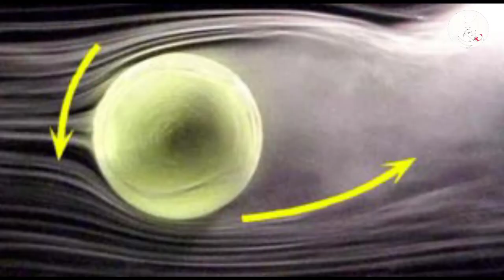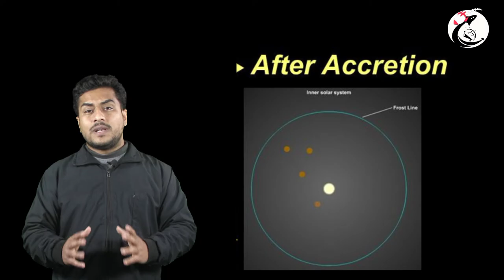Gorge Buffon Planetesimals Hypothesis | Formation of the Solar System|सौर्यमण्डलकाे उत्पति कसरी भयो?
BEST VIDEO ON INTERNET about New and Old Planetesimal  Hypothesis and Formation of the solar system, formation of sun, formation of planets. This is PART 3 of Formation of Solar System by Planetesimal Hypothesis.

More about Planetesimal Hypothesis:

English
Nepali
The Chamberlin–Moulton planetesimal hypothesis was proposed in 1905 by geologist Thomas Chrowder Chamberlin and astronomer Forest Ray Moulton to describe the formation of the Solar System. It was proposed as a replacement for the Laplacian version of the nebular hypothesis that had prevailed since the 19th century.

The hypothesis was based on the idea that a star passed close enough to the sun early in its life to cause tidal bulges to form on its surface, which along with the internal process that leads to solar prominences, caused material to be ejected repeatedly from the sun. Due to the gravitational effects of the passing star, two spiral-like arms would have extended from the sun, and while most of the material would have fallen back, part of it would remain in orbit. This orbiting material would cool and condense into numerous small bodies that they termed planetesimals and a few larger protoplanets. Their theory proposed that as these objects collided over time, the planets and their moons were built up, with comets and asteroids being the leftover debris. The "spiral nebulae" photographed at Lick Observatory were thought to possibly be views of other suns undergoing this process. These nebulae are now known to be galaxies rather than developing solar systems.

In 1917, James Hopwood Jeans argued that only a very close approach of a second star was necessary to eject material, instead of requiring solar prominences. In 1939, Lyman Spitzer showed that a column of material drawn out from the sun would dissipate rather than condense. By this time the theory had mostly fallen out of favor, and in the 1940s, the work of Henry Norris Russell showed that if the solar material had been pulled away from the sun with the force necessary to account for the angular momentum of Jupiter, the material would have continued out of the solar system entirely.

Though the Chamberlin–Moulton hypothesis is no longer accepted, the idea of planetesimals remains in modern theory.
1905 मा भूवैज्ञानिक थोमस क्राउडर चेम्बरलिन र खगोलविद् फरेस्ट रे मोल्टनले सौर्यमण्डलको गठनको वर्णन गर्न चेम्बरलिन-माउल्टन ग्रहीय परिकल्पना प्रस्ताव गरेका थिए। यो 19 औं शताब्दीदेखि प्रचलित नेबुलर परिकल्पनाको ल्याप्लासियन संस्करणको प्रतिस्थापनको रूपमा प्रस्ताव गरिएको थियो।

परिकल्पना यो धारणामा आधारित थियो कि ताराले आफ्नो जीवनको प्रारम्भमा सूर्यको पर्याप्त नजिक गएको कारण यसको सतहमा ज्वारभाटाहरू बन्न सक्छ, जसले आन्तरिक प्रक्रियाको साथसाथै सौर्य प्रख्याततातर्फ लैजान्छ, जसले सामग्रीलाई बारम्बार बाहिर निकालेको थियो। सूर्य। गुजरिरहेको ताराको गुरुत्वाकर्षण प्रभावका कारण सूर्यबाट दुईवटा सर्पिल-जस्तै हतियारहरू फैलिएका थिए र धेरैजसो सामग्री पछाडि खसेको भए पनि यसको केही अंश कक्षामा रहने थियो। यो परिक्रमा गर्ने सामग्री धेरै साना शरीरहरूमा चिसो र गाढा हुनेछ जसलाई तिनीहरूले ग्रहहरू र केही ठूला प्रोटोप्लानेट्स भने। तिनीहरूको सिद्धान्तले प्रस्ताव गर्‍यो कि यी वस्तुहरू समयसँगै ठोक्किएपछि, ग्रहहरू र तिनीहरूका चन्द्रमाहरू बनेका थिए, जसमा धूमकेतुहरू र क्षुद्रग्रहहरू बाँकी रहेका मलबे हुन्। लिक अब्जर्भेटरीमा खिचिएका "सर्पिल नेबुला" लाई यो प्रक्रियाबाट गुज्रिरहेका अन्य सूर्यहरूको दृश्य हुन सक्छ भन्ने सोचाइयो। यी नेबुलाहरू अब सौर्यमण्डलहरू विकास गर्नुको सट्टा आकाशगंगाहरू भनेर चिनिन्छन्।

1917 मा, जेम्स हपवुड जीन्सले तर्क गरे कि सौर्य प्रमुखताको आवश्यकताको सट्टा सामग्री बाहिर निकाल्न दोस्रो ताराको धेरै नजिकको दृष्टिकोण मात्र आवश्यक थियो। 1939 मा, लाइमन स्पिट्जरले देखाए कि सूर्यबाट निकालिएको सामग्रीको स्तम्भ गाढा हुनुको सट्टा विघटन हुन्छ। यस समयसम्म सिद्धान्त प्रायजसो पक्षबाट बाहिर गइसकेको थियो, र 1940 को दशकमा, हेनरी नोरिस रसेलको कामले बृहस्पतिको कोणीय गतिको लागि आवश्यक बलको साथ सौर्य पदार्थलाई सूर्यबाट टाढा तानिएको देखाएको थियो। सामाग्री पूरै सौर्यमण्डलबाट बाहिर निस्कने थियो।

यद्यपि चेम्बरलिन-मोल्टन परिकल्पना अब स्वीकार्य छैन, तर ग्रहहरूको विचार आधुनिक सिद्धान्तमा रहन्छ।